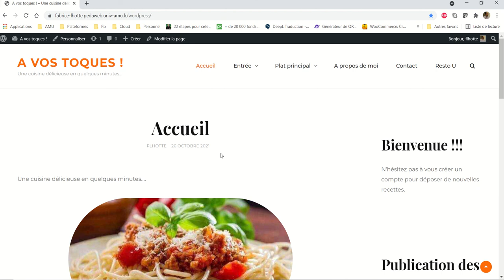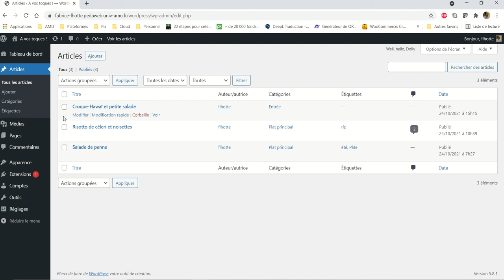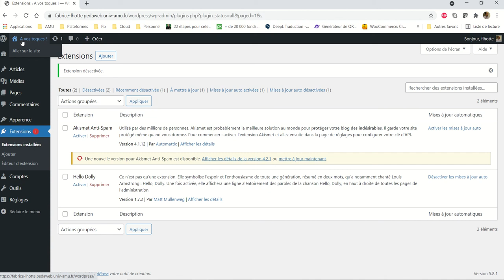CMS WordPress - 028 - Les extensions Hello Dolly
Qu'est-ce qu'une Extension - Activer une extension

L'extension Hello Dolly, pour afficher une phrase aléatoire de cette chanson dans l'interface administrateur.